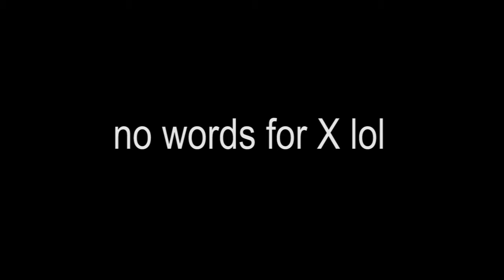Learn the Alphabet with Tourette's Guy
He's not playing with a full dick.